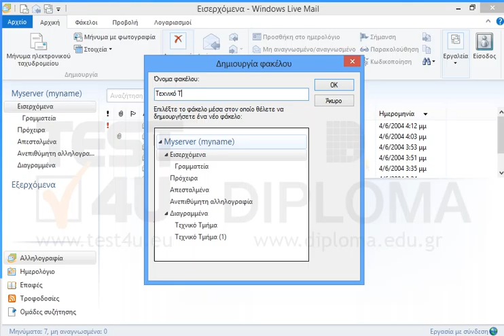Δημιουργήστε έναν υποφάκελο με όνομα Τεχνικό Τμήμα στο φάκελο Εισερχόμενα. Στη συνέχεια...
Δημιουργήστε έναν υποφάκελο με όνομα Τεχνικό Τμήμα στο φάκελο Εισερχόμενα. Στη συνέχεια μεταφέρετε το μήνυμα με αποστολέα τον Κώστα Γουτούδη και με θέμα Νέοι Κωδικοί που βρίσκεται στον φάκελο Εισερχόμενα στον υποφάκελο Τεχνικό Τμήμα